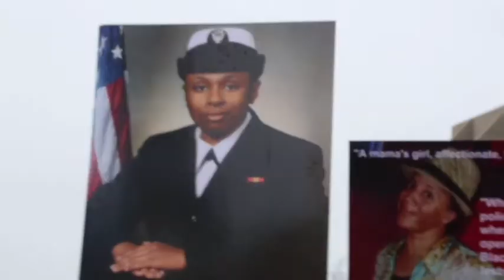Kimberlé Crenshaw WomenFunded2017 Keynote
Intersectionality is a critical component of human rights movements. However it has been misunderstood and misused. Dr. Crenshaw sets the record straight on what intersectionality is and is NOT so it can be put to its best and most effective use in all aspects of social and racial justice work.  A "conceptual swag bag" for advocates and activists.